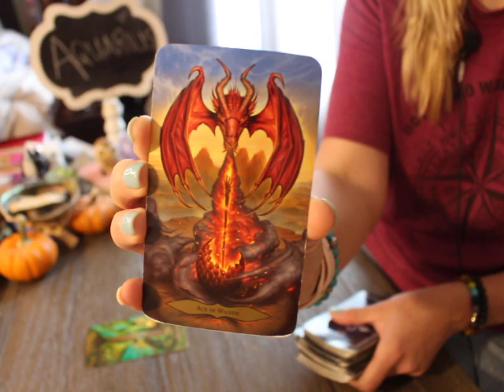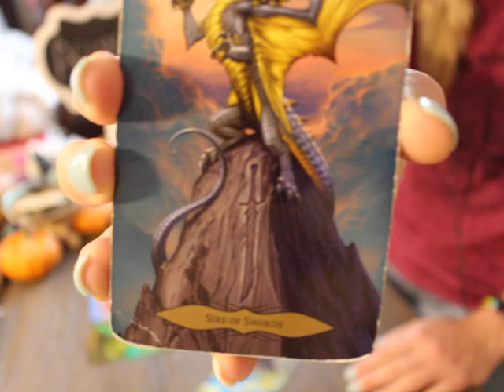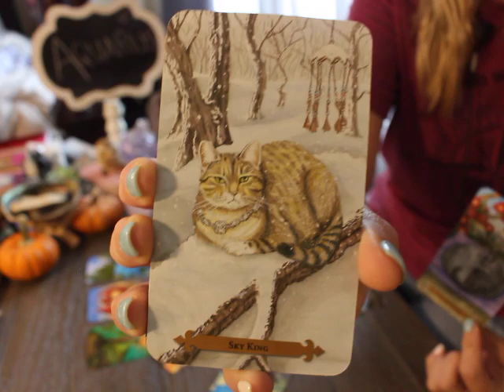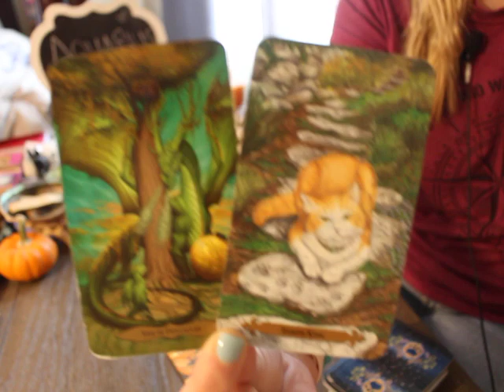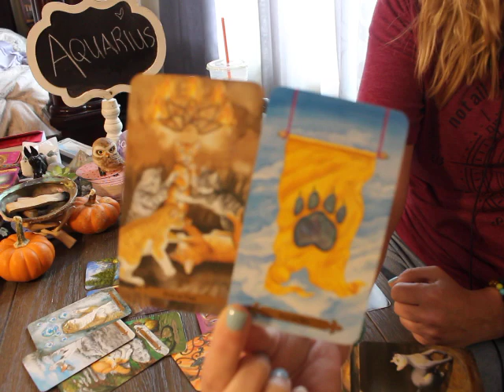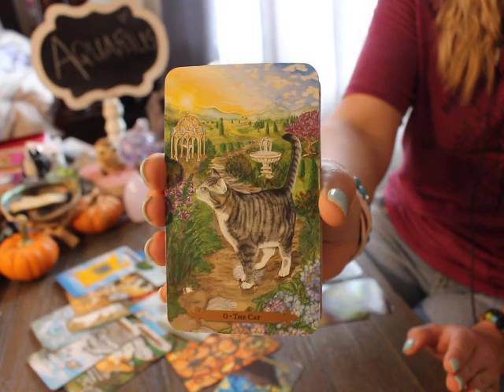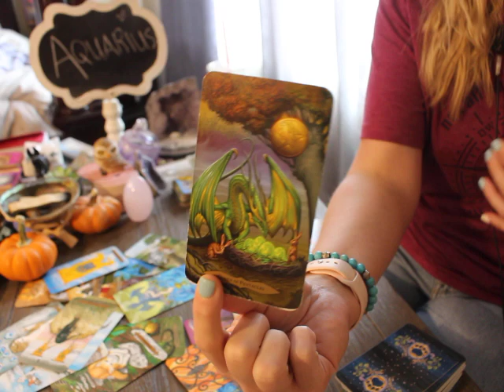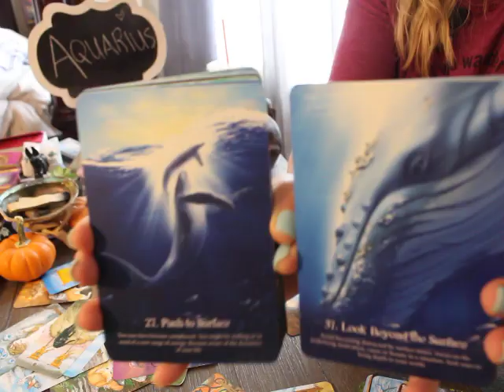AQUARIUS: "IF I WERE YOU I'D SERIOUSLY PREPARE FOR THIS!!" 🤯💗💫 NOVEMBER 2022 TAROT MONTHY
Aquarius November 2022 Tarot General Monthly Reading

Round Tea Leaf cards

LINK TO ALL SIGNS READ TO ENTER FOR A PERSONAL READING